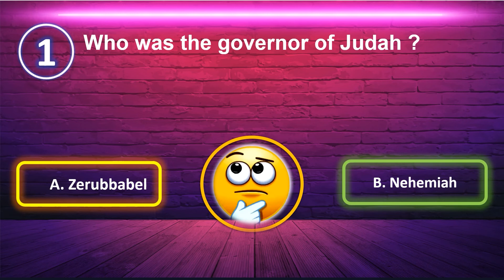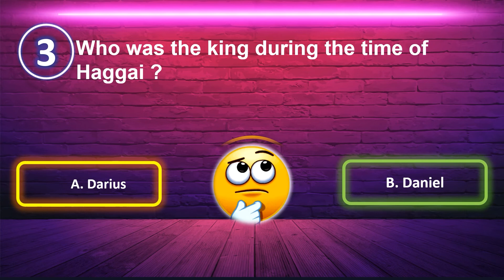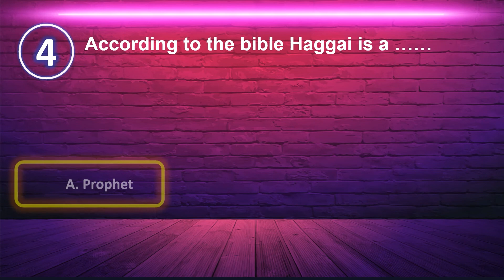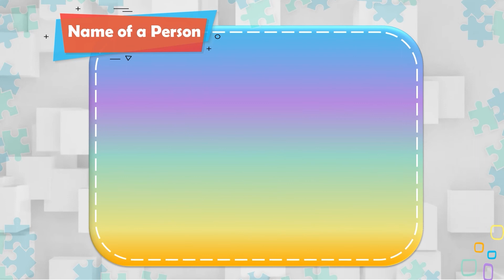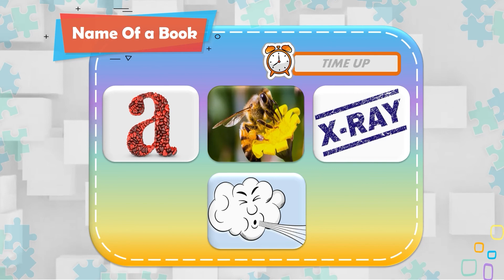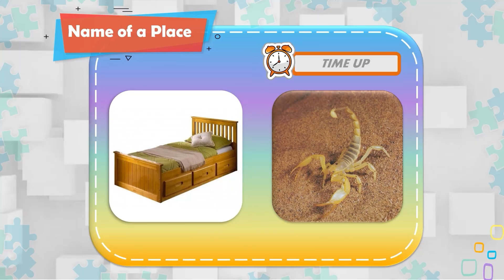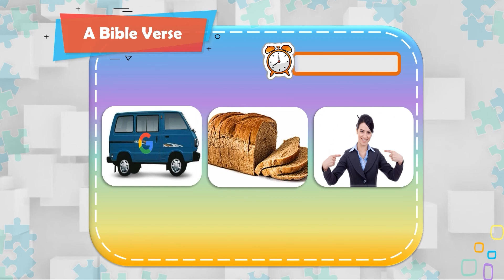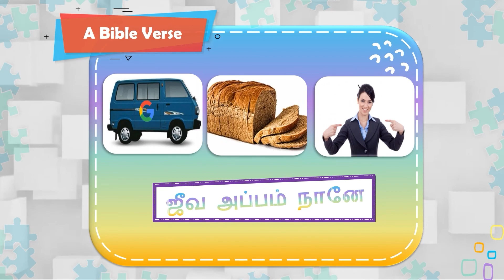Hope A.G Church || Sunday School || 23 OCTOBER 2022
1. Bank Transfer

Union Bank
Hope Assemblies of God Church
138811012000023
IFSC Code:: UBIN0813885
Branch : Sholinganallur
Current Account

2. For UPI Payment
hopeag25@okhdfcbank

3. Google Pay
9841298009Hope A.G Church || Sunday School || 26 JUNE 2022 ||

1. Bank Transfer

Union Bank
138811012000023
IFSC Code:: UBIN0813885
Branch : Sholinganallur
Current Account

2. For UPI Payment
hopeag25@okhdfcbank

3. Google Pay